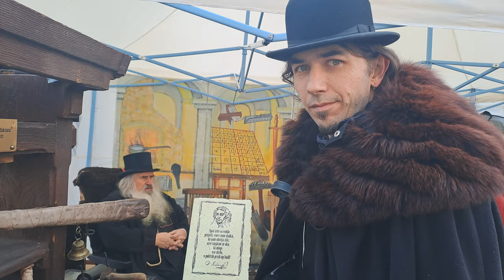2024-02-08 KRANJ, Prešernov sejem